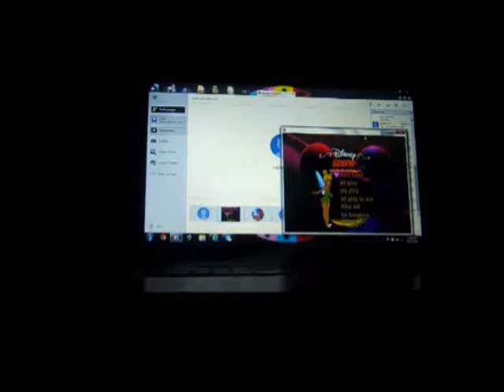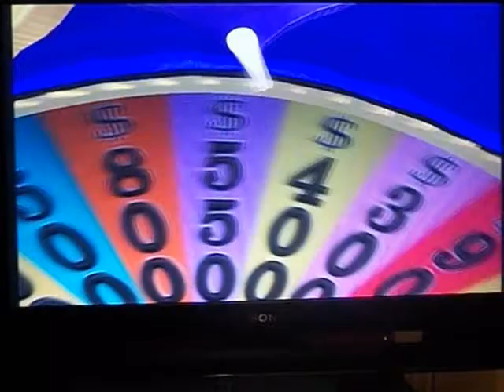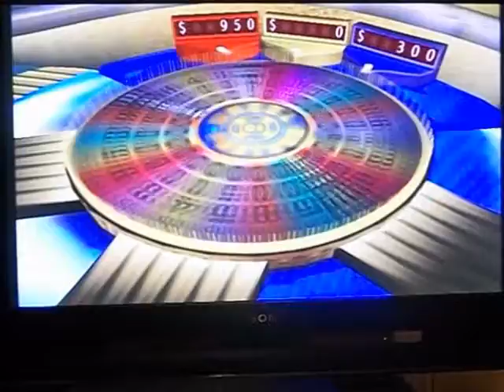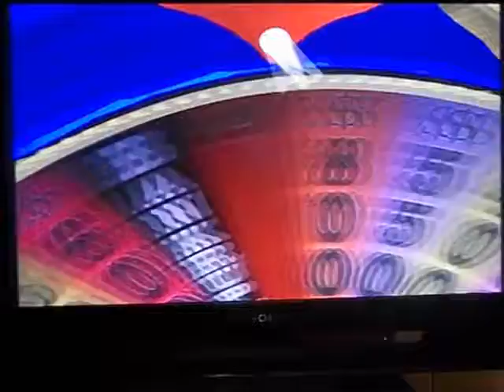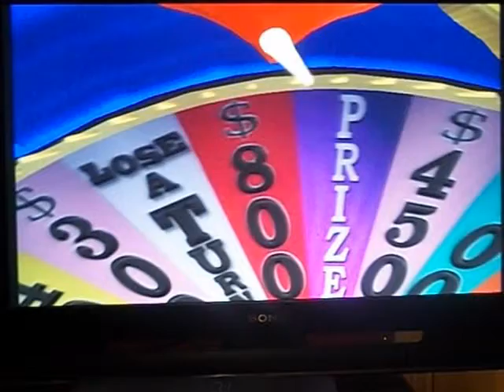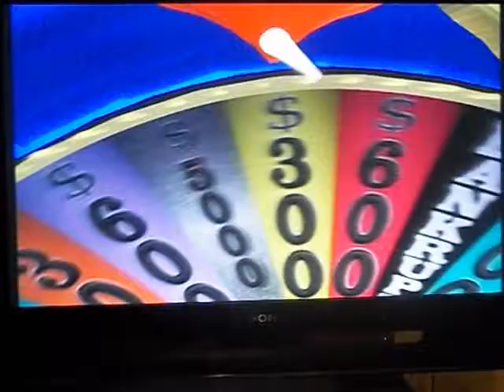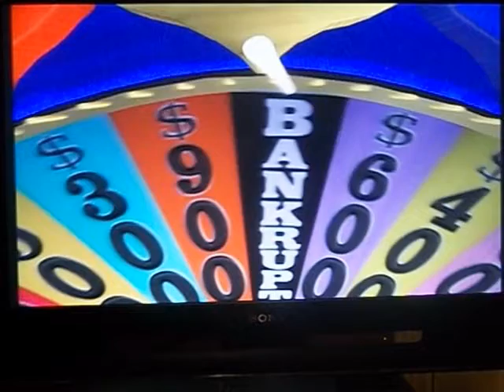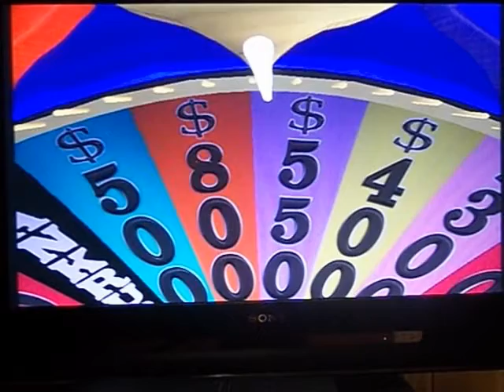PS2 Wheel of Fortune 8th Run Game #3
Here is my 3rd game of Wheel of Fortune for the Playstation 2, in which so far, I have won $98,670 in cash and prizes. Will there be more to come? Watch to find out, and enjoy!